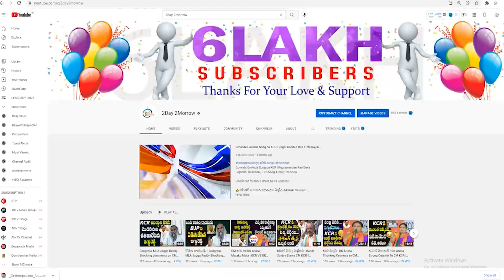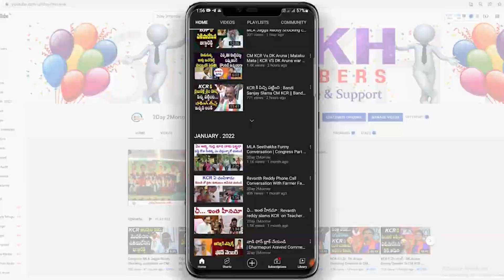ఓటమి తరువాత మీడియాతో మొదటిసారి మాట్లాడిన రాజగోపాల్ రెడ్డి | Komatireddy Rajgopal Reddy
ఓటమి తరువాత మీడియాతో మొదటిసారి మాట్లాడిన రాజగోపాల్ రెడ్డి | Komatireddy Rajgopal Reddy 2day2morrow Instagram